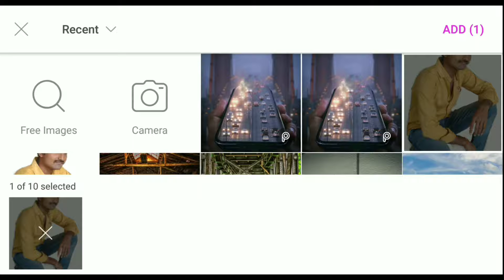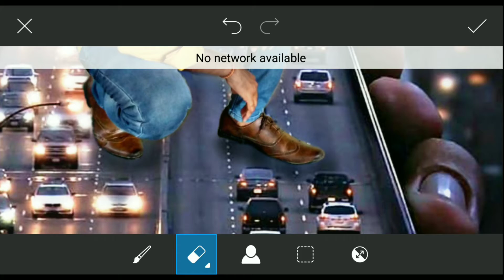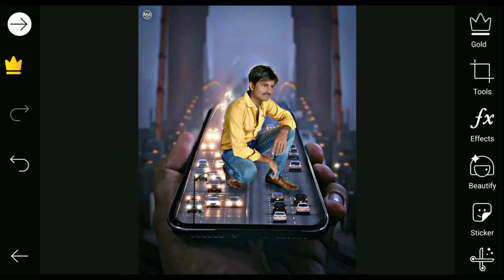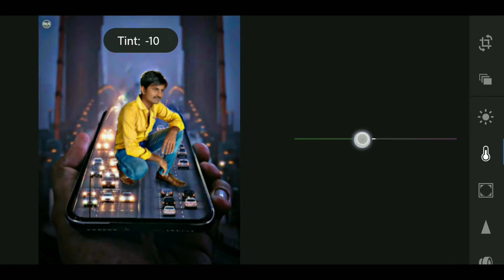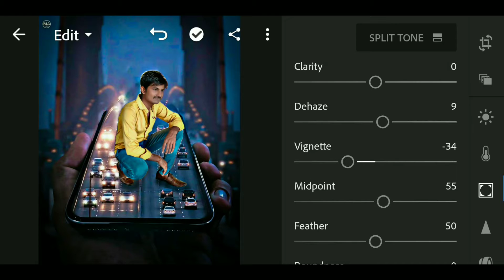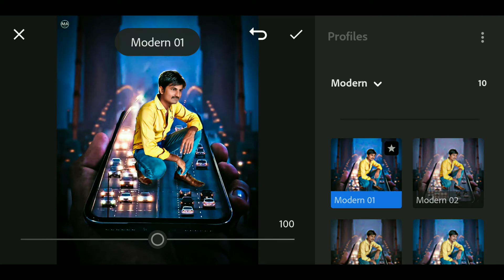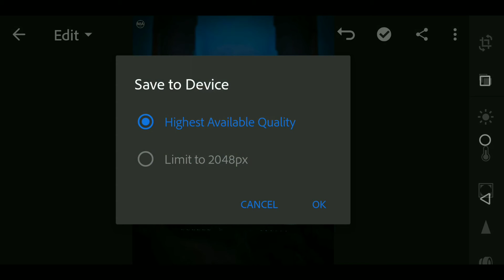Best PicsArt photo editing in mobile phone tutorial by kb pictures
Best PicsArt photo editing in mobile phone - by kb pictures